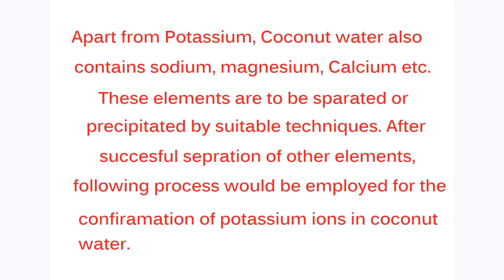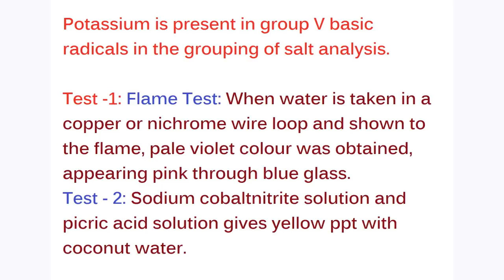Test For Potassium in Coconut Water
Potassium is present in coconut water along with some other metals like sodium, magnesium, calcium etc. After succesful separation of the metals, test for potassium is carried out thinking it as the group V basic radicals ijn the salt analysis technique. Flame test, cobaltnitrite and picric acid are used aas the testing agents.